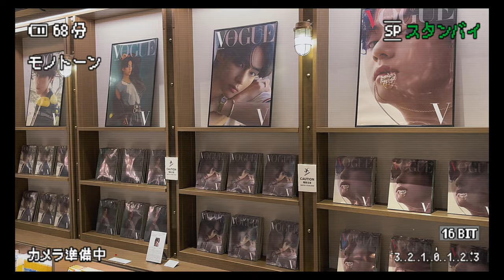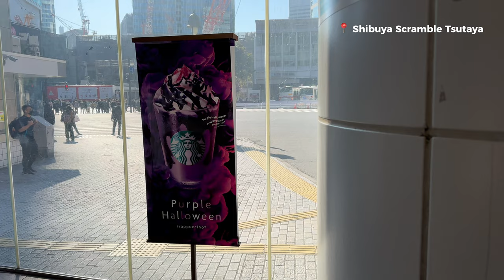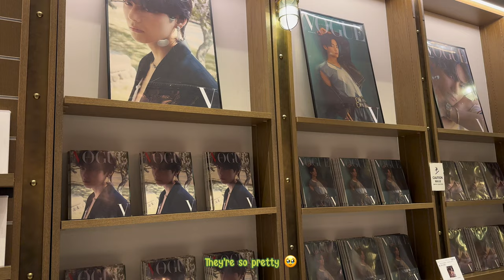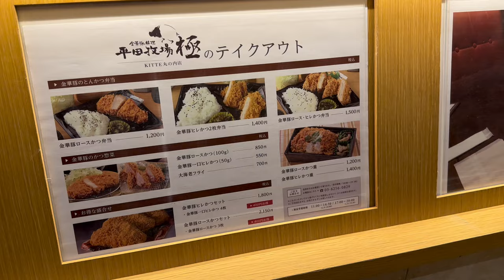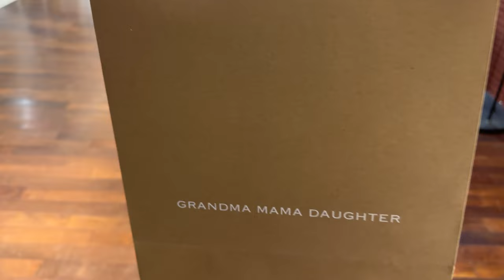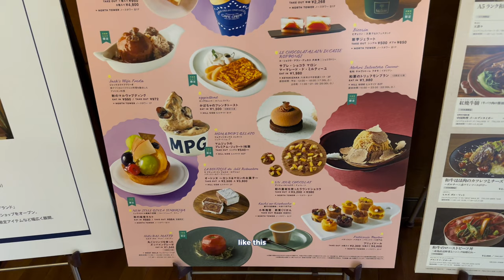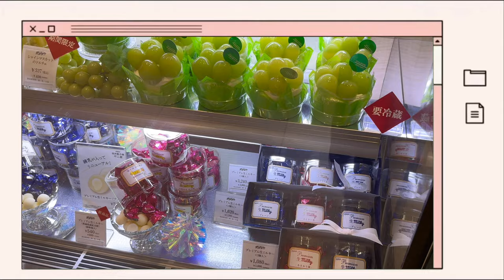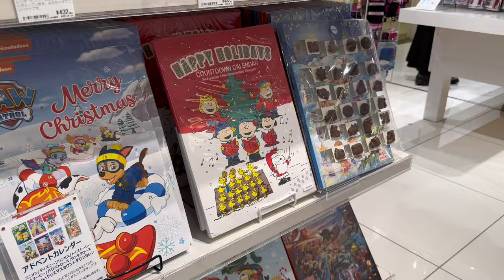🎌Spend the day with me in Tokyo | Namjooning | Tokyo Tower | Ginza sushi ep_3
Oh my gosh, a near 30 minute video??? If you made it to the very end, comment a 😵‍💫 cause I’m trying to see how many people actually did haha. I guess this video ended up so long because I was feeling extra chatty (probably my progression of spending so much time alone 😅), but I didn’t want to cut it all out because I figured it’s a good way to introduce myself a little more.

I kind of went all over the place, so please enjoy a bit of everywhere from Tokyo~ It’s a very big city but surprisingly you can get to many districts if you have even just a day. Next week is the last Japan vlog already (wow!) I can’t help but feel a bit proud of myself for making so many videos so far.

Oh also one last thing! I forgot to add it to the vlog but in case anyone was wondering, the Taehyung picture location according to google maps is on the south side of Tokyo Tower.

luv, maya ♡